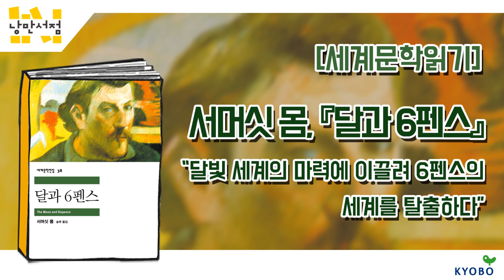[Classic] 서머싯 몸, 『달과 6펜스』 - 달빛 세계의 마력에 끌려 6펜스의 세계ë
프랑스의 후기 인상파 화가 폴 고갱을 모델로 한 중년의 사내(스트릭랙드)가 달빛 세계의 마력에 끌려 6펜스의 세계를 탈출하는 과정을 그린 이야기다. 세속의 세계에 대한 냉소 또는 인습과 욕망에 무반성적으로 매몰되어 있는 대중의 삶에 대한 풍자가 담겼다. 이미 잘 알려진 대로 『달과 6펜스』는 프랑스 화가 폴 고갱의 생애를 모델로 하고 있다. 몸은 한때 파리의 화가들과 어울리며 보해미안 생활을 한 적이 있는데, 이때 타히티에서 비참하게 죽은 고갱에 대해 듣고 강렬한 인상을 받았다고 한다.

『달과 6펜스』는 소설은 재미있어야 한다는 작가 자신의 지론을 가장 잘 구현하고 있는 작품이다. 『달과 6펜스』가 재미있고 수월하게 읽히는 이유는 그의 문체적 특성에도 있다. 회화체가 주를 이루는 그의 문체는 명쾌하고 간결하며 논리가 선명하여 지극히 자연스럽게 읽히고 이해하기 쉽다. 평이하고 재치에 넘치는 문장들이 평범한 어순을 부드럽게 연속되면서 기막힌 솜씨로 인정을 꿰뚫고 있다.